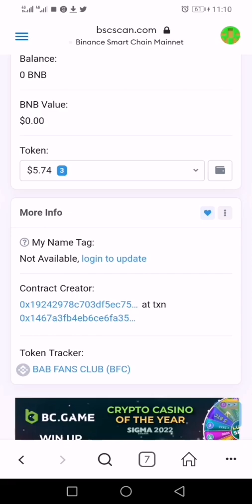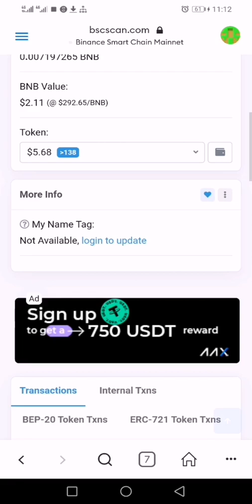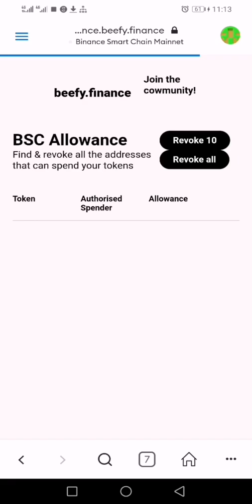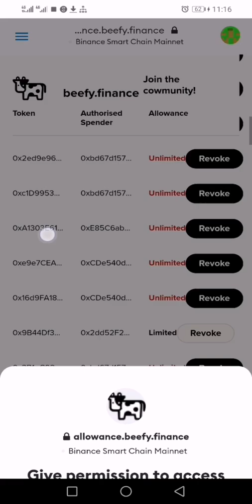Claim airdrop through contract address & revoke all access to your BSC wallet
This video will guide you on how to claim airdrop through contract address and also on how to revoke all access after claiming

- Claim BAB Fans Club token (BFC)
- Use of Beefy to revoke authorized/unauthorized access to your wallet

Warning: some scam contract can steal your token or NFT immediately after approving access. This method is a preventive and not curative if deed has been done.